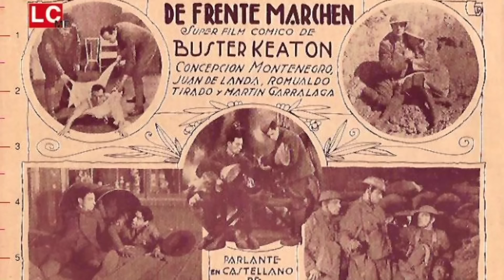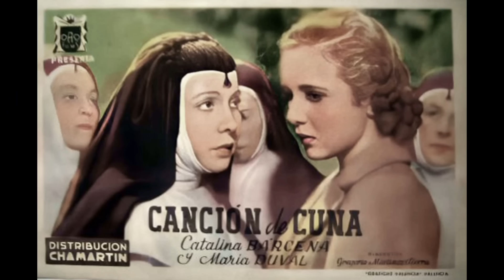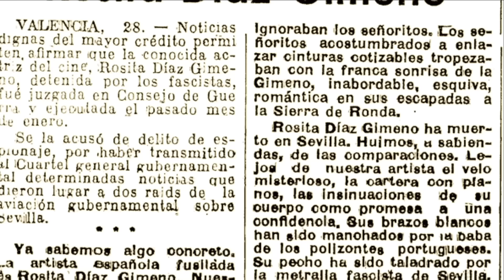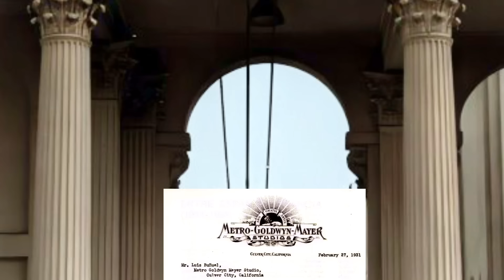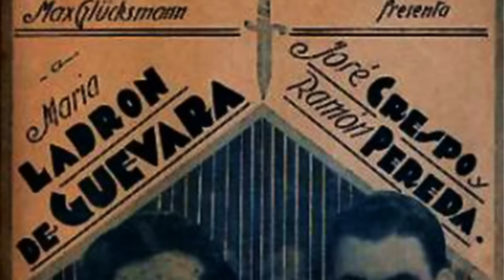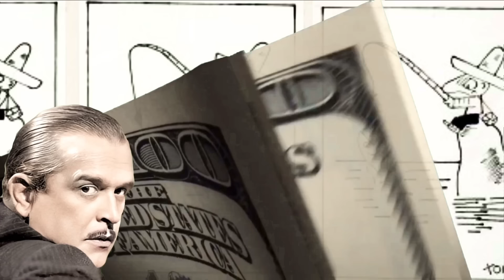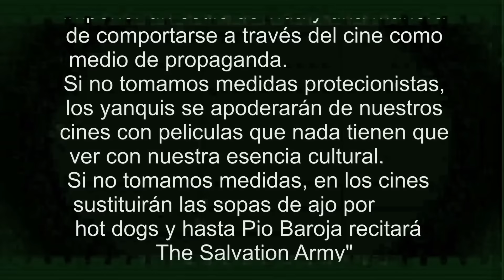LOS PRIMEROS ESPAÑOLES EN HOLLYWOOD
Durante la época del cine mudo ya habían emigrado a California los primeros artistas españoles. A partir de 1927 los estudios empezaron a reclutar actores extranjeros para grabar las versiones en otros idiomas, eran las llamadas talkies, copias plano a plano de las películas estadounidenses más taquilleras. En pocos años se formó una comunidad de actores españoles afincados en California.

 Para grabar las dobles versiones se utilizaban los mismos sets, y el mismo vestuario. Las versiones americanas se grababan por el día. Por las noches se registraban las versiones extranjeras, con menor presupuesto y con actores hispanos en los primeros planos.

Uno de los primeros españoles que consiguieron hacerse un hueco en Hollywood fue Edgard Neville, secretario la Embajada Española en Washington (1928). Vivia en Malibú. Chaplin le había apoyado contratándolo como actor de reparto En “Luces de la ciudad” y lo había recomendado a la MGM como guionista y dialoguista de las versiones hispanas.

 Neville era uno de los invitados habituales de las extravagantes fiestas que  William Randolph Hearst daba en su mansión de San Simeón. Estaba invirtiendo millones de dólares en la Metro para que su esposa, Marion Davis, triunfase como actriz...

Fue Neville quién sugirió al director de la Metro, traer a California a escritores y artistas españoles para las versiones hispanas. Para ello le dieron la dirección del Spanish Department de la Metro-Goldwyn-Mayer.

 En un primer momento, se intentó contratar a los escritores más célebres para ejercer de guionistas: Arniches, los hermanos Álvarez Quintero, Benavente…pero éstos eran demasiado mayores para emprender la aventura americana.

Neville pensó en la generación más joven, casi todos eran humoristas y amigos: José López Rubio, al que había conocido en la tertulia del Café Pombo, Eduardo Ugarte, que había levantado junto a Lorca la compañía de teatro La Barraca, Luís Buñuel, el dibujante cómico Tono, Enrique Jardiel Poncela que hacía de guionista para la Fox (“en Hollywood me pase la mitad del tiempo tumbado sobre la arena mirando las estrellas y la otra mitad, tumbado sobre las estrellas mirando la arena”) o Gregorio Martínez Sierra.

Todo el mundo sabía que las obras no las escribía él, sino su esposa María de la O Lejárraga. Ésta, en 1951 envió a Walt Disney el manuscrito de Merlín y Viviana, la historia de un perro que se enamora de una gata. Disney le devolvió el guion sin darle ninguna respuesta. En 1955 se estrenaba La Dama y el Vagabundo…

 Luís Buñuel llegó a Hollywood en noviembre de 1930 en el mayor transatlántico del mundo, el Leviathan. Viajaba con su amigo Tono y su esposa a quienes había conocido en su periplo parisino.

Luis, que no hablaba ni una palabra de inglés, venía contratado por la Metro para que aprendiese la técnica cinematográfica norteamericana. ”Sólo tenía que ver cómo se rodaban las películas para después encargarme de las versiones en francés de la Metro”. Cobraría por ello 250 dólares semanales. Se alojó en unos apartamentos junto a Ugarte en Beverly Hills.

 Neville había preparado una cena con Charles Chaplin y su esposa Georgia Hale para recibir a sus amigos. A Chaplin los españoles le parecían simpáticos pues, como él, siempre estaban de broma. Le encantaba el vino, la paella y el cocido.

 Cada sábado acostumbraba a invitar al grupo de españoles en su mansión, apodada por Scott Fitgerald como The House of Spain  …. Vamos a conocer a algunos de sus asiduos visitantes:

Rafael Rivelles y su esposa Maria Fernanda Ladrón de Guevara, los abuelos de Luis Merlo, eran íntimos de los Chaplin. Trabajaban en las versiones hispanas. Aprovechó su estancia en Estados Unidos para operarse la nariz…

 Conchita Montenegro, era muy solicitada para las dobles versiones de la MGM y la Fox. Ahora estába grabando junto a Buster Keaton “De frente, marchen” y en unos años tendrá un rollito con Leslie Howard.

José Crespo no faltaba a ninguna fiesta. Había trabajado con Gloria Swanson y Greta Garbo y ahora estaba haciendo versiones latinas.

Antonio Moreno había debutado en 1912 con Griffith. Fue el primer galán español en Hollywood. Fue pareja Greta Garbo en “La Tierra de todos” con guion de Vicente Blasco Ibáñez, el novelista mejor pagado del cine mudo en los años veinte.

Elena D’ Algy había rodado con Rodolfo Valentino ”El diablo santificado” (1924) y con John Barrimore una versión del Don Juan que supuso para la MGM la transición del cine mudo al sonoro.

Catalina Bárcena se apuntaba a un bombardeo!, Había grabado para la Fox, “Canción de cuna”. Su cuñado era presidente de los astilleros Nuevo Vulcano, de Barcelona.

La historia completa y las fotos las encontrarás en nuestra web